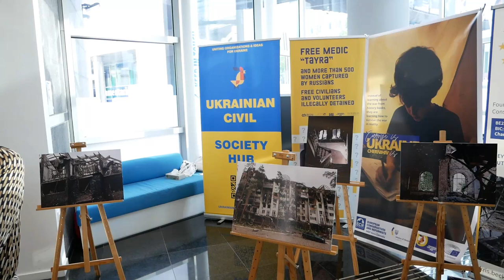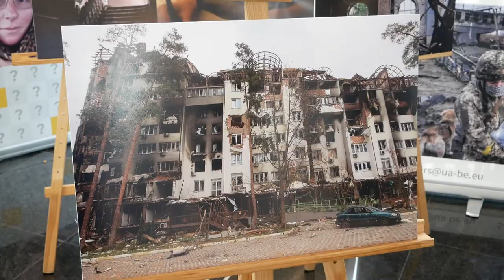У Брюсселі відбулася виставка про непереможне місто Ірпінь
В Українському хабі Брюсселя представили непереможне місто-герой Ірпінь
В Українському громадському хабі в центрі Брюсселя відбулася виставка «Непереможний Ірпінь», яка представила героїчну боротьбу цього українського міста проти рашистських загарбників та зусилля містян та міжнародних партнерів з відновлення зруйнованого житла та соціальної інфраструктури. У заході взяв участь мер Ірпіня Олександр Маркушин, українські дипломати, представники європейської та української громадськості.